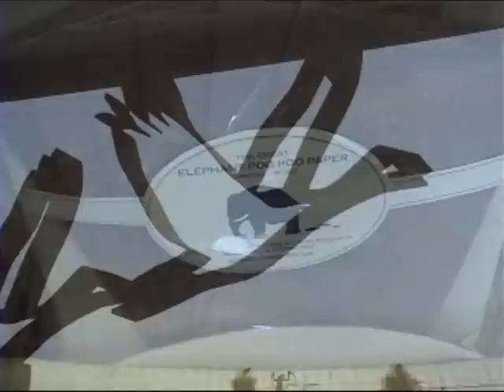Canada - Calgary Zoo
Our last day in Canada we spent at the Calgary Zoo.  Super hot day, miserable to be out and about, but we still had a memorable time.